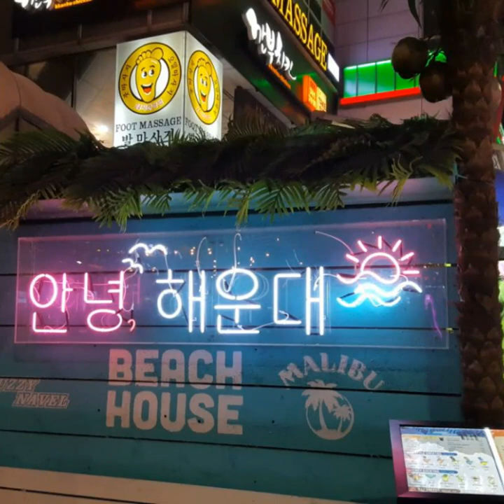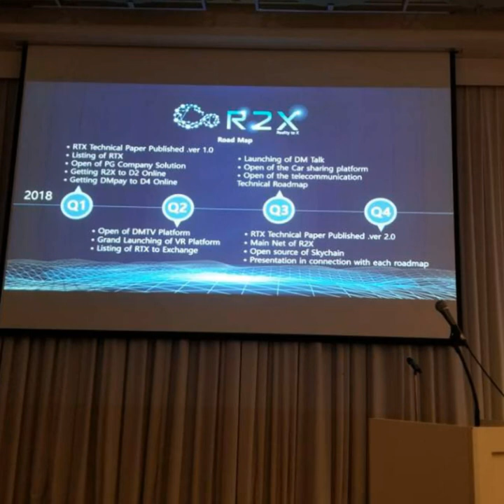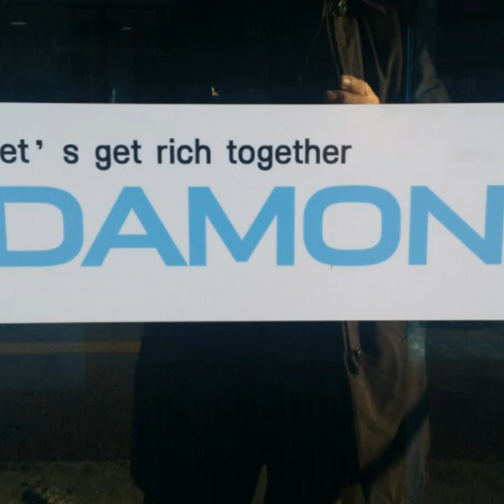R2x coin fre sale